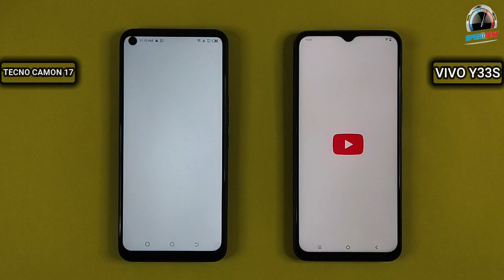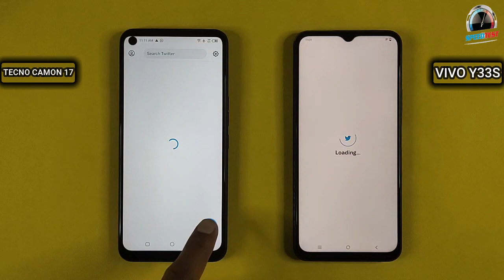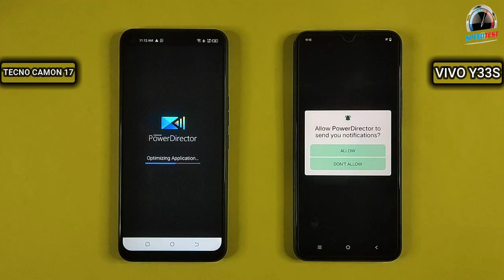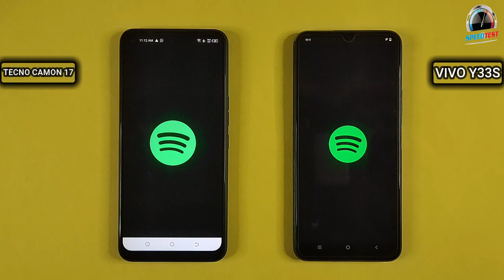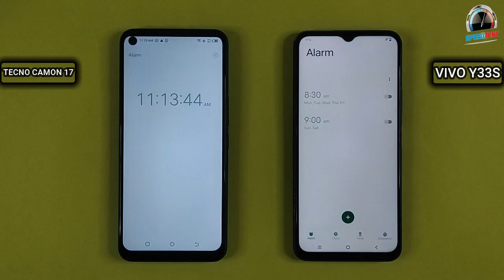Tecno Camon 17 Vs Vivo Y33S | Speed Test & Comparison